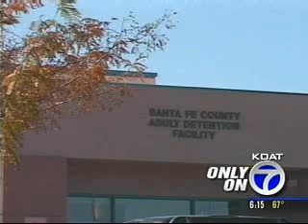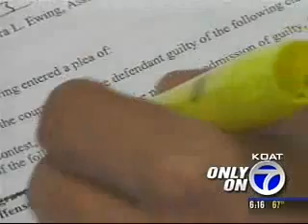Suspected Drunk Driver Talks Pt.2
A 911 call heard across the country.